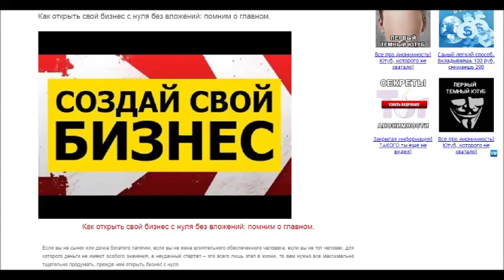Метки МК 7-9